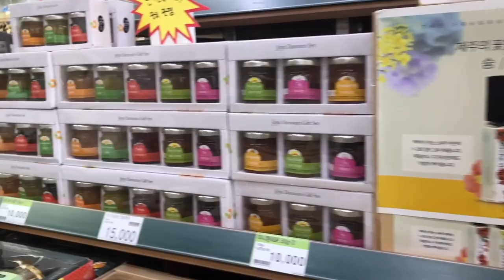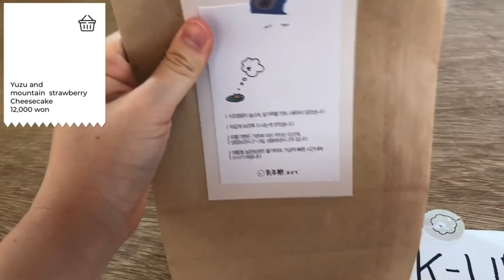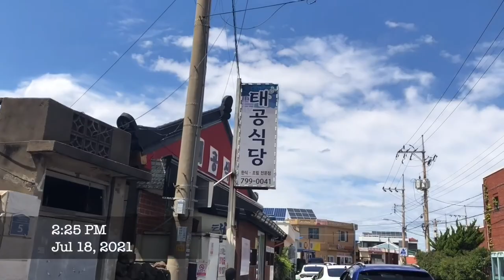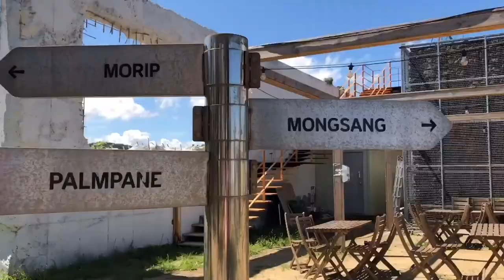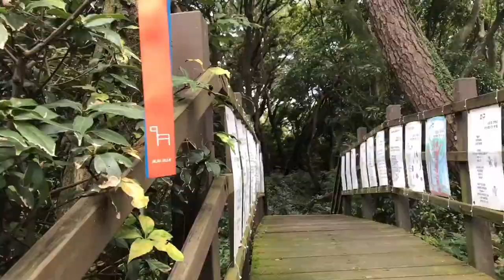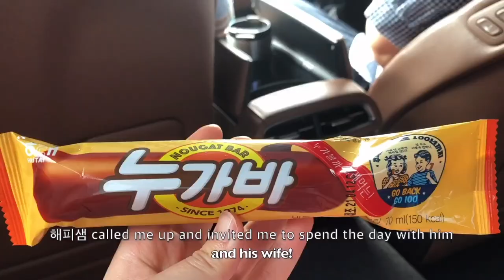[ep.37] Jeju Island solo trip: 4 nights in Aewol 애월 | Fulbright Korea ETA VLOG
I flew to Jeju without much of a plan except for staying at an Airbnb with really nice reviews for the host. :) I got a lot of restaurant recommendations from my host and planned my outings around them. On my last day, 해피샘 called me and invited me to spend the day with him and his wife! I had a wonderful time with them!

It was supposed to rain my entire trip, but it ended up being sunny most of the time. xD There were also so many bugs! 😬

싱계물공원 (windmill park):
1322-1 Sinchang-ri, Hangyeong-myeon, Jeju-si, Jeju-do, South Korea